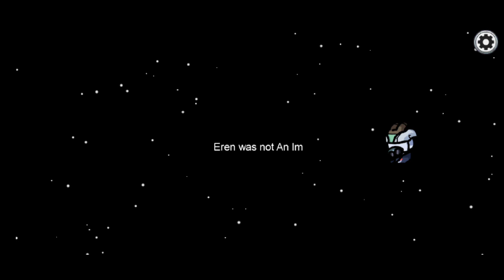amongus Twice Imposter Victory in among us game play